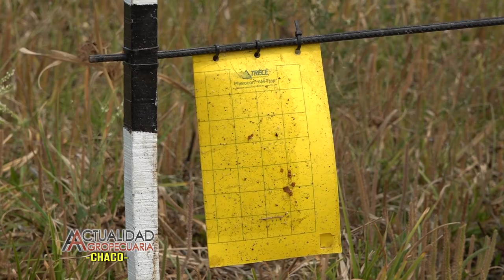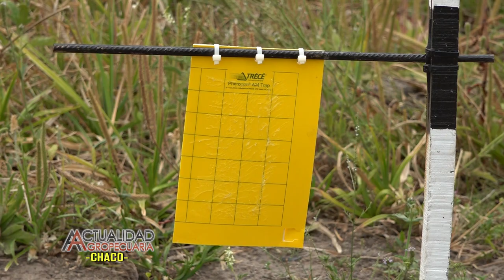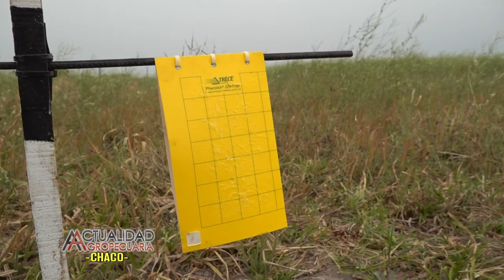Trampa para Chicharrita INTA AER Villa Angela Chaco Ing. Agr. Juan Martignago